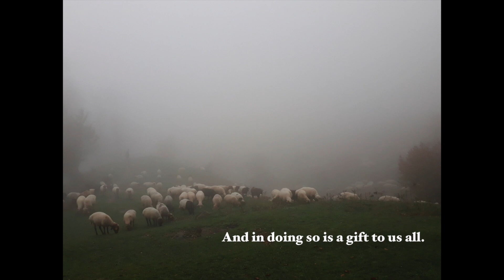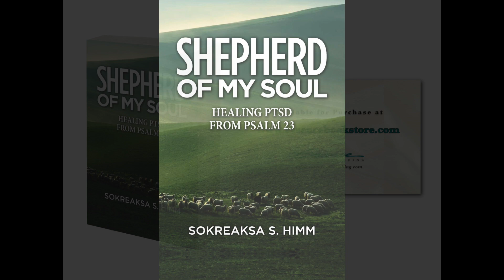Sokreaksa S Himm Shepherd of My Soul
Healing PTSD from Psalm 23

Published by Guardian Books an imprint of Essence Publishing

“If you want to know why the disciples of Jesus were not defeated by PTSD after seeing Jesus being arrested, humiliated, tortured and killed, then this book can be said to be authoritative. The author is a teenage survivor of the killing field during Khmer Rouge regime. After his family was killed, he has suffered from PTSD for decades. But now he has been completely healed by the Lord. He will teach you how to get rid of the negative impacts of PTSD of your life through meditation on Psalm 23.

Brend Ray-Sea Hsu, M.D., Ph.D. Taiwan.

A moving and profoundly insightful meditation on Psalm 23 by one who journeyed through the terrible valley of the shadow of death in the Killing Fields where he witnessed and barely escaped the cruel slaughter of his father, mother and siblings, emerging as a broken and deeply wounded orphan. Anyone who has read this story in the author's Tears of My Soul (Monarch 2003) and After the Heavy Rain (Monarch 2007) will be stirred and spiritually nourished in reading this book. I highly recommend it.

Jonathan Bonk., Ph.D.
Research Professor of Mission
Center for Global Christianity & Mission
Boston University School of Theology.  USA.

I had heard and read of Reaksa’s story while president of Tyndale University. But it was only as Lily and I walked through Kokpreach village in Cambodia did we feel what coursed through his memory, with all its horror and loss. We saw the place where the young boy had untangled himself from the dead limbs of his family and friends and hid in the jungle.
Now, by this, his most recent book, I’m taken into the resolve of Reaksa’s disrupted emotions, and with his understanding of the biblical Good Shepherd, I accompany the healing of his own heart and soul. In this reading, you will treasure insights that will lift you from our own shallowness, into deeper regions of a life where accompanying grace both nurtured and liberated.

Dr Brian C Stiller
Global Ambassador, the World Evangelical Alliance.